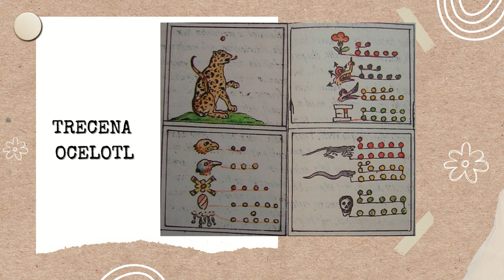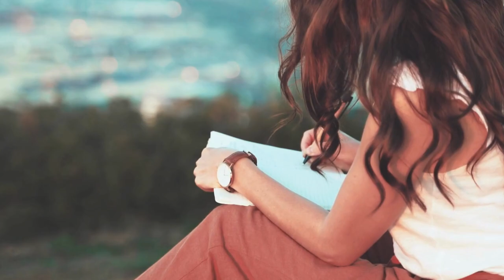TONALAMATL: del 3 al 15 de Septiembre -TRECENA OCELOTL- Energías del TONALPOHUALLI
El día 3 de Septiembre comienza la trecena de Ocelote del Calendario azteca Tonalpohualli,  interpretamos el significado y la evolución de estas energías a través del Tonalamatl, para que puedas aprovechar lo mejor de ellas.